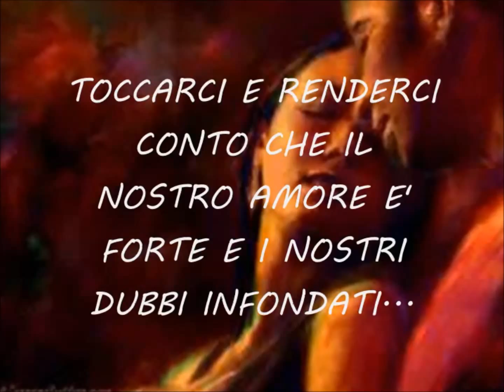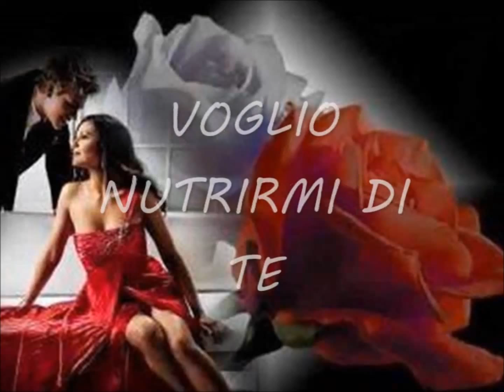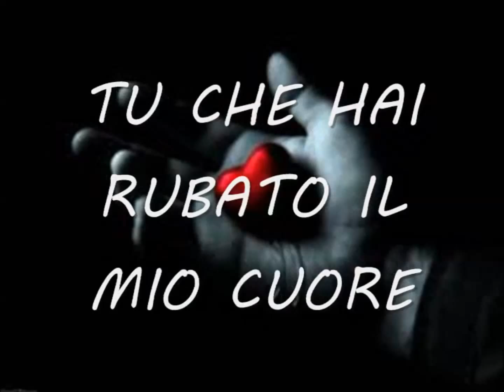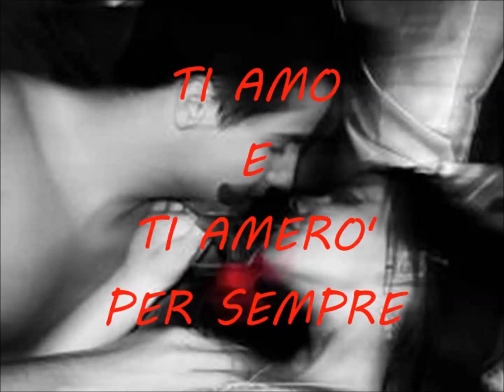Amarsi a Distanza